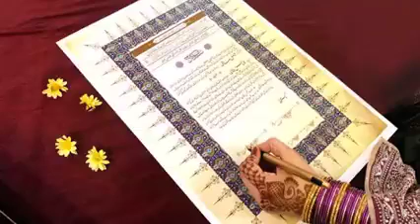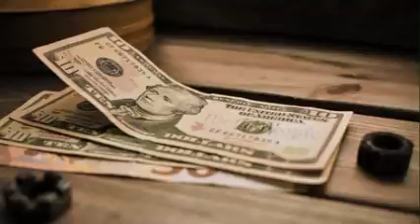zafar news jhawarian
zafarnews#jhawarian sargodha #